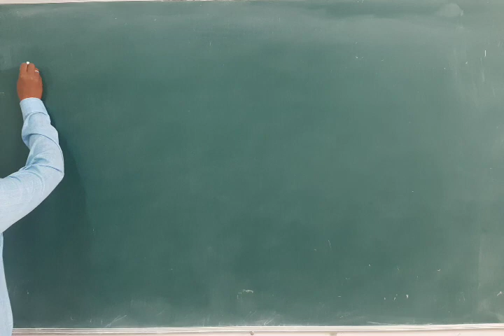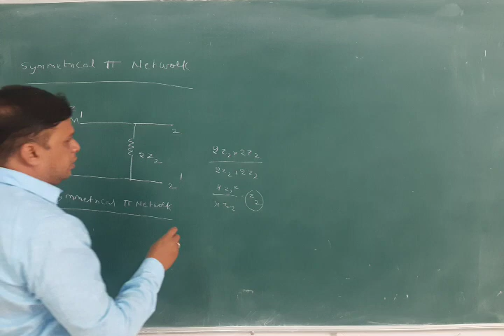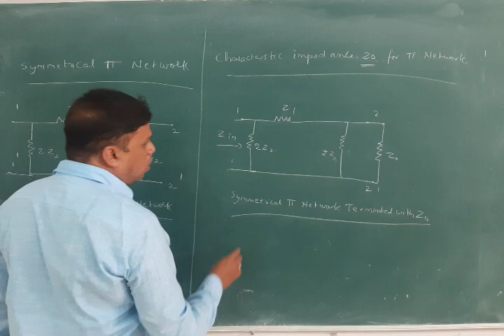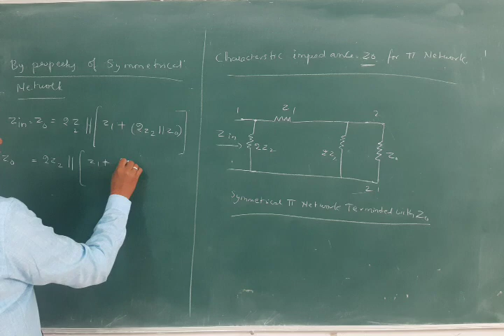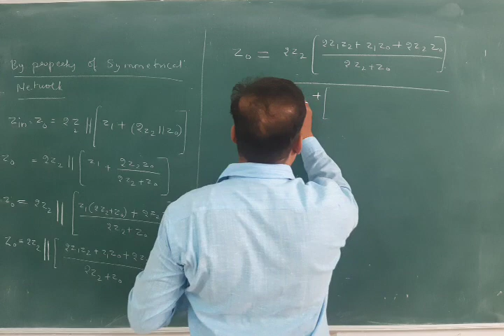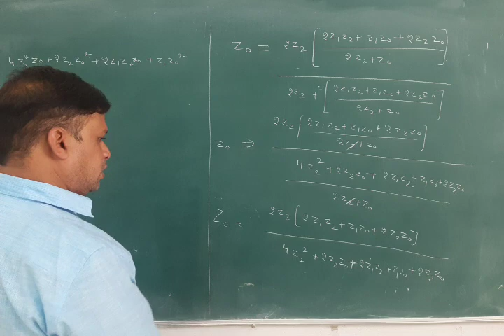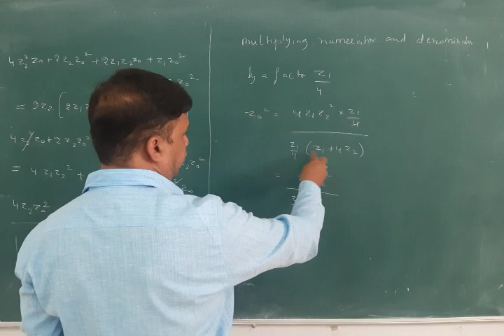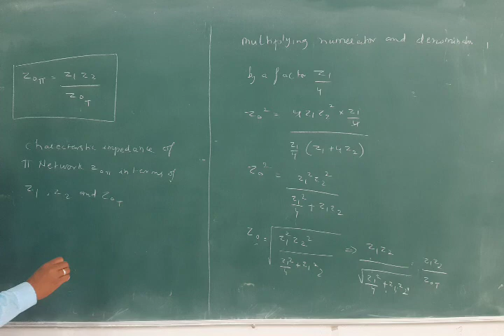SUB:Network Theory Topic:Charecterstic impedance of pi symmetrical network